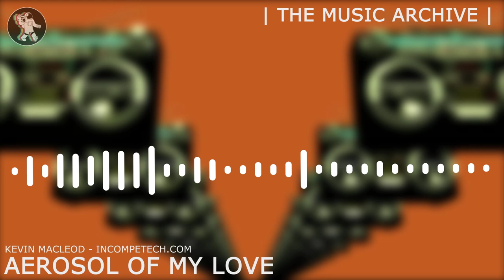Kevin Macleod ~ AEROSOL OF MY LOVE [ The Music Archive ]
The title of this piece of music is a pun.
The word "Aerosol" is a reference to a common hair product delivery method of the 1980s.
"Aerosol" can very easily sound like the words "Here is all" or even "There is all".
One can effectively hear the title spoken out loud as "Here is all of my Love". But they would be wrong.
I don't like the usage of aerosols in applications where there are other delivery methods available.

- Free Music
- Background Music